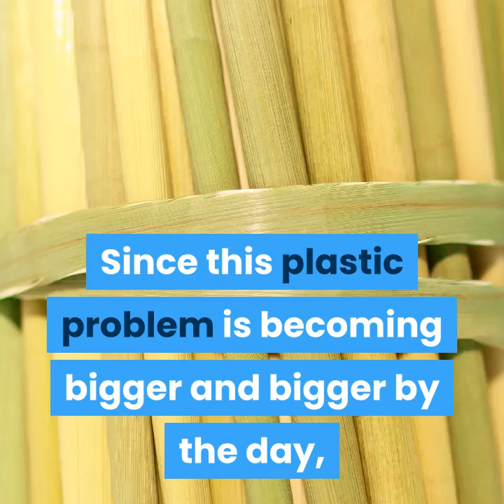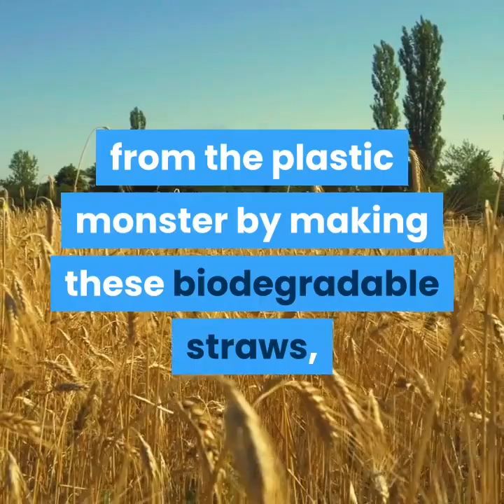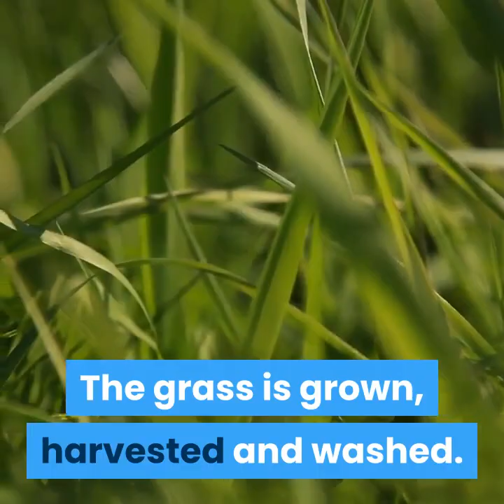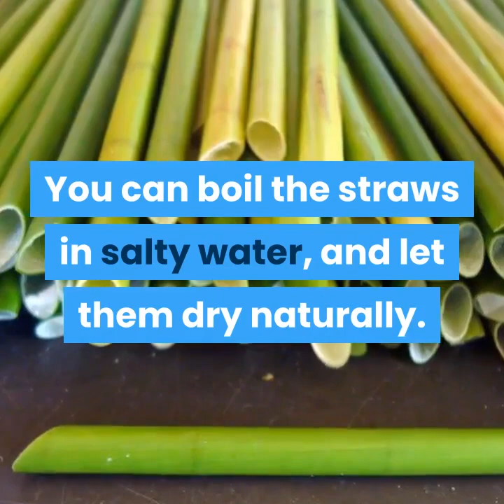Straws Made Of Wild Grass Are Vietnam’s Newest Zero-Waste Option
--ONLY DAY---
Spirit,  Chakra Healing, and up to 13% Bucks
______ Make sure enable Coupon____